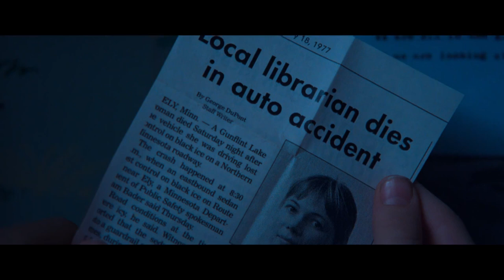WONDERSTRUCK Official Teaser Trailer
WONDERSTRUCK Official Teaser Trailer: Directed by Todd Haynes and starring Oakes Fegley, Julianne Moore and Michelle Williams.

Ben and Rose are children from two different eras who secretly wish their lives were different. Ben longs for the father he has never known, while Rose dreams of a mysterious actress whose life she chronicles in a scrapbook. When Ben discovers a puzzling clue in his home and Rose reads an enticing headline in the newspaper, both children set out on quests to find what they are missing that unfold with mesmerizing symmetry.